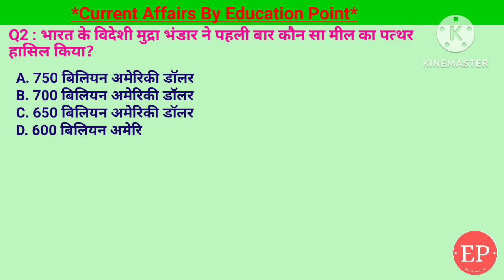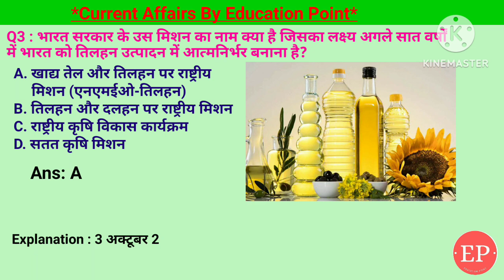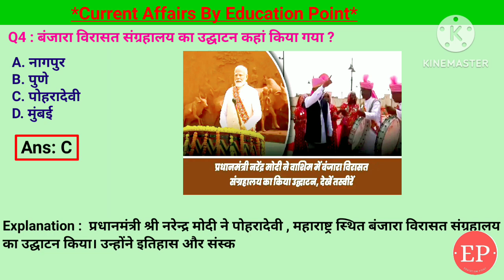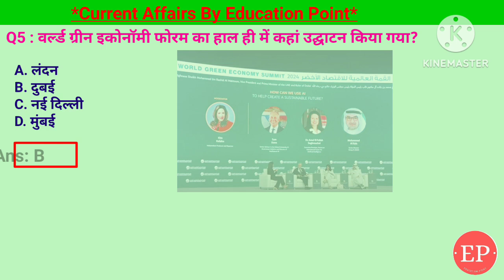08 Oct Current Affairs | बंजारा विरासत संग्रहालय का उद्घाटन कहां किया गया | Education Point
08 Oct Current Affairs | बंजारा विरासत संग्रहालय का उद्घाटन कहां किया गया | Education Point

• Covered Topic:-
1. वर्ल्ड ग्रीन इकोनॉमी फोरम का हाल ही में कहां उद्घाटन किया गया?- दुबई
2. बंजारा विरासत संग्रहालय का उद्घाटन कहां किया गया ?- पोहरादेवी
3. भारत सरकार के उस मिशन का नाम क्या है जिसका लक्ष्य अगले सात वर्षों में भारत को तिलहन उत्पादन में आत्मनिर्भर बनाना है?- खाद्य तेल और तिलहन पर राष्ट्रीय
मिशन (एनएमईओ-तिलहन)
4. भारत के विदेशी मुद्रा भंडार ने पहली बार कौन सा मील का पत्थर हासिल किया?- 700 बिलियन डॉलर
5. नई दिल्ली में आयोजित पर्यावरण और वन्यजीवन पर अंतर्राष्ट्रीय फिल्म महोत्सव और फोरम का क्या नाम है?- वातावरण

08 Oct 2024 Current Affairs Today | 08 October Current Affairs | बंजारा विरासत संग्रहालय का उद्घाटन कहां किया गया ?
08 October 2024 | Current Affairs Today |Daily Current Affairs In Hindi &English|Current affair 2024

08 Oct Current Affairs | Current Affairs by Shashi Bhushan | Education point by Shashi Bhushan | Education point

वर्ल्ड ग्रीन इकोनॉमी फोरम का हाल ही में कहां उद्घाटन किया गया,बंजारा विरासत संग्रहालय का उद्घाटन कहां किया गया,खाद्य तेल और तिलहन पर राष्ट्रीय
मिशन (एनएमईओ-तिलहन), भारत के विदेशी मुद्रा भंडार ने पहली बार कौन सा मील का पत्थर हासिल किया, पर्यावरण और वन्यजीवन पर अंतर्राष्ट्रीय फिल्म महोत्सव और फोरम का क्या नाम है